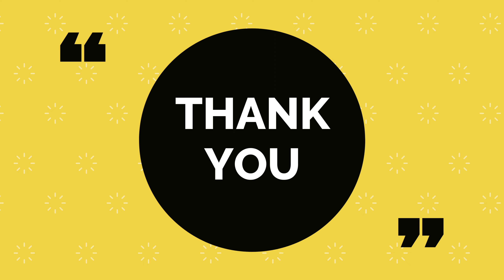Glen Mcgrath All Wickets On India Tour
Credit - NEOSPORTS, BCCI, SLCB, FOXSPORTS,STARCRICKET,CRICKET
NETWORK,PCB,TENSPORTS,STARSPORTS

Original Video belongs to the concerned channel mentioned in the credit section I have mentioned.